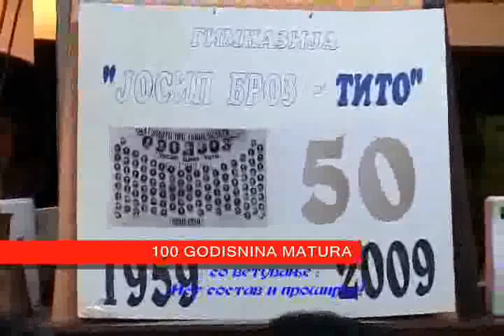BITOLA garden image zdravko i stevce duo Romansa 2009 ziva muzika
zdravko bitola - bistrica loznani beranci nospal dobrusevo mogila ivanjevci srpci novaci brusnik krstoar bukovo lavci gavato kukurecani vasarejca kravari dragos egri logovardi capari rotino crnobuki lopatica virovo sopotnica zvan musinci dedebalci dalgobevci dobromiri mariovo jankovec krusje izbista svetotodori opticari bac zivojno orizari rastani krklino gabalavci sekirani alinci podino radobor carlija budakovo trap klepac erekovci kanatlarci topolcani cepigovo zagorani ruvci belocrkva obrsani krivogastani borotino svetomitrani presil milosevo krusevo kicevo demir hisar babino brezovo dolenci lera ramna gopes maloista nizo pole dihovo trnovo magarevo oreovo zlokukani ostrec jeni maale bair centar sirok sokak plostad  bucin belocrkva trnovci novoselani medzitlija lazec porodin velusina baresani oleveni kanino bratindol kazani - ova se site mesta kade sto sme svirele i ke svirime vo idnina (dobra muzika za dobri luge nasekade) pelister molika epinal milenium pelagonija makedonija korg pa80 makedonska muzika zivo cocek gajda oro itn. svadba krstevka rodenden veselba

pozdrav za site drugarcinja od grupa Maestral grupa fontana modus band favoriti band grupa alternator
grupa tumbe kafe grupa balkan grupa dar mar milenium band klepacot orkestar rinija veseli momci grupa bon ton i site drugi.